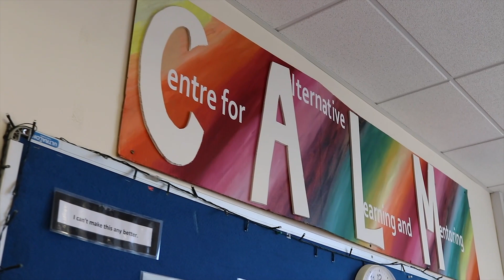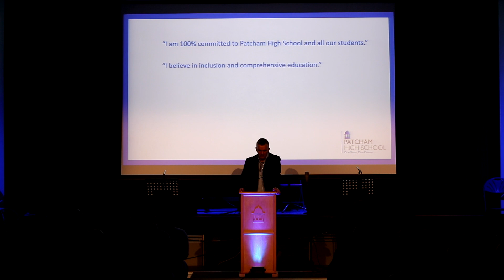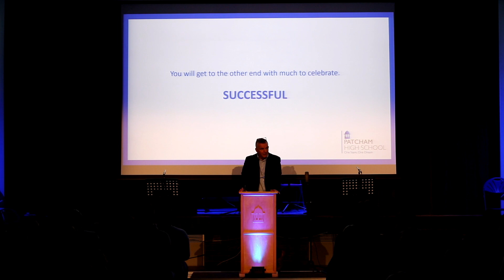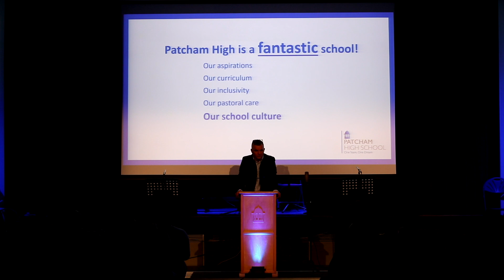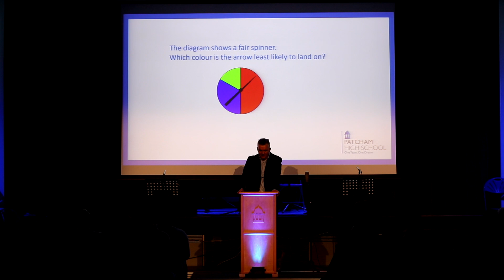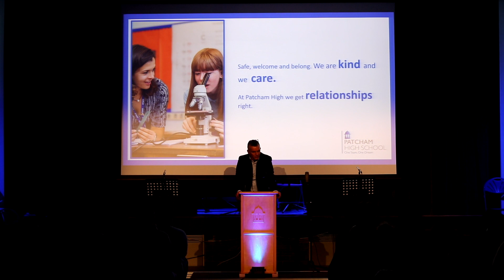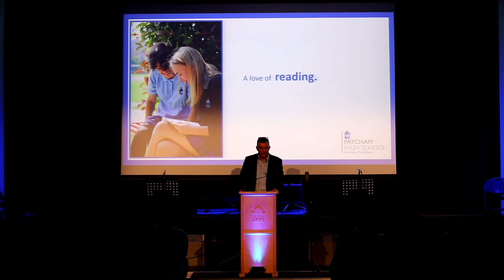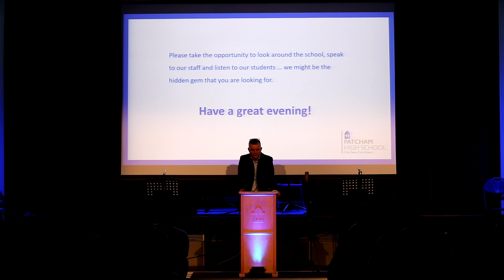Open Evening Presentations 2021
Open Evening 2021 Head's address was recorded for parents and carers that were not able to make Patcham High's Open Evening. It features Lola and Hari, our head boy and head girl as well as an address from Headteacher, John McKee.